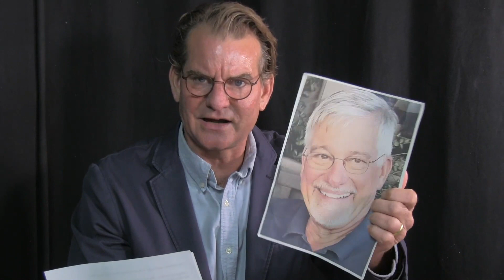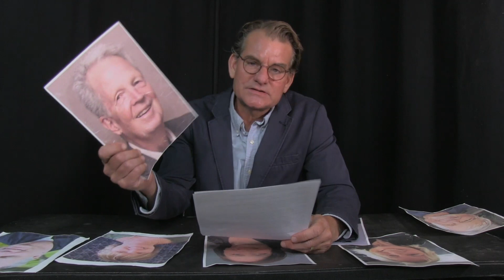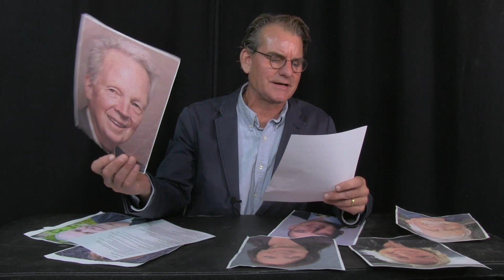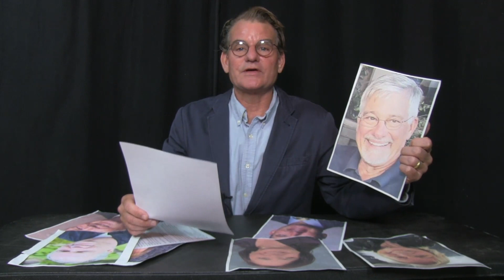Ashland City Council 5 minute meeting August 18